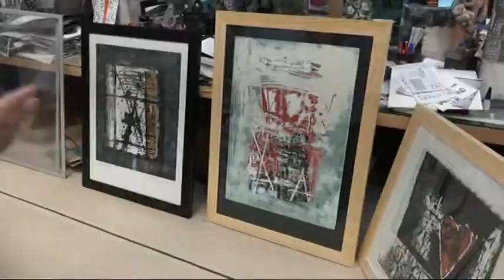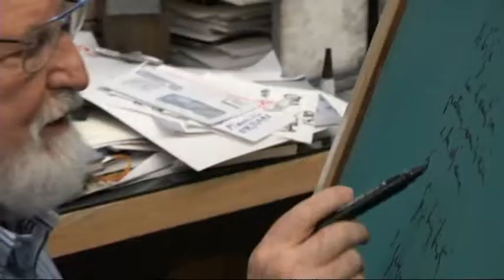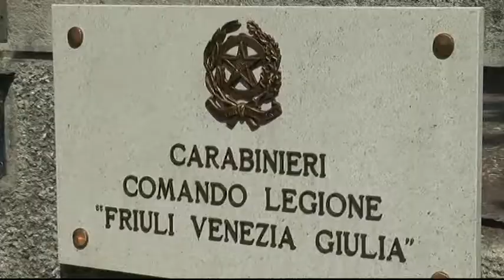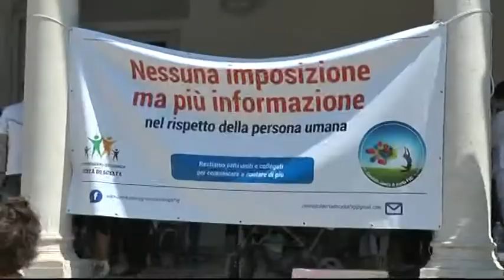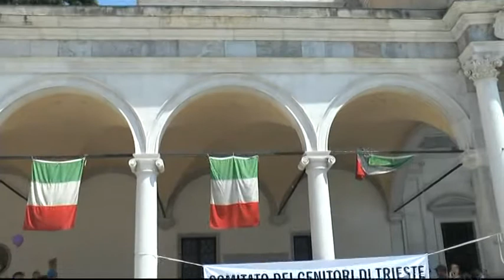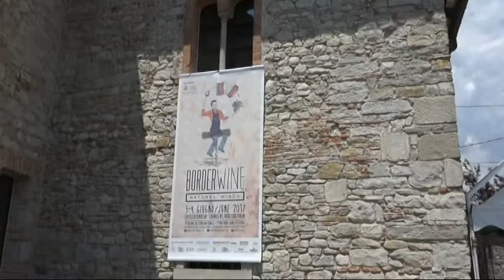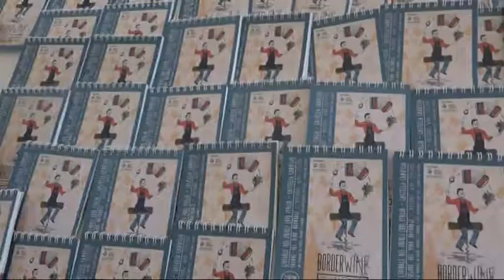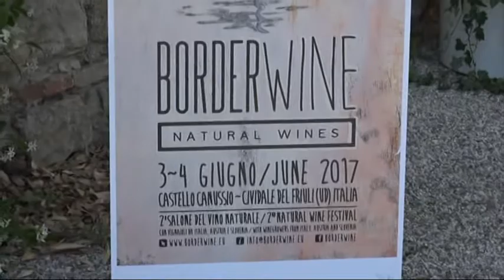Udinews 3 giugno 2017